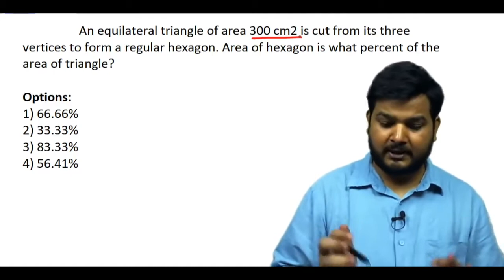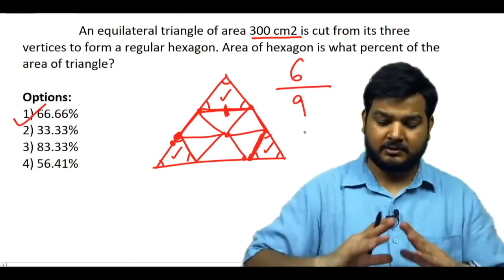Q33. An equilateral triangle of area 300 cm² is cut from its three .....? (SSCCGL Maths Questions)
Q33. An equilateral triangle of area 300 cm² is cut from its three vertices to form a regular hexagon. Area of hexagon is what percent of the area of triangle?
 एक समबाहु त्रिभुज जिसका क्षेत्रफल 300 से. मी.² है, को उसके तीनों शीर्षों से एक समषट्भुज बनाने के लिए काटा जाता है । षट्भुज का क्षेत्रफल त्रिभुज के क्षेत्रफल का कितना प्रतिशत है ?